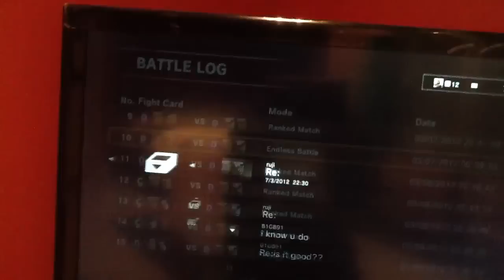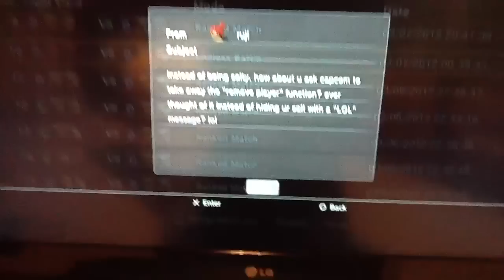Street fighter x Tekken Online Rage Quit Scrub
Ruji you little fucking pussy